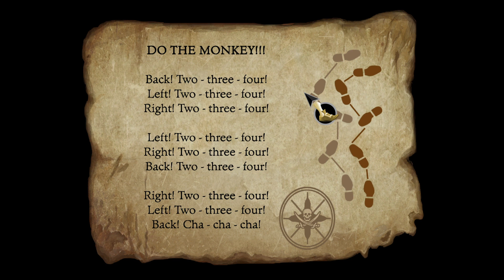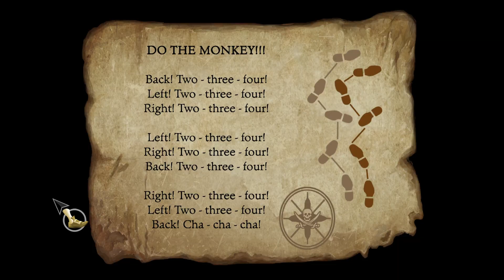Monkey island Vod part 2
This is a Vod of my stream where I played Monke island.